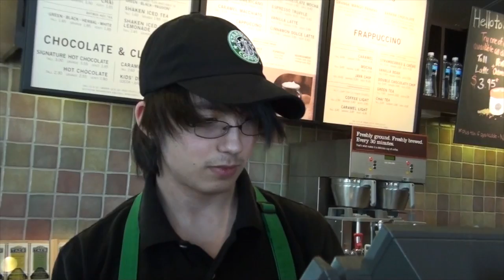Davids Dream Trailer HD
David was taken away from his foster parents at age 7, misdiagnosed as schizophrenic, and placed in an institution untill he was18.
After his release David was befriended by Dale Hankins who after a successful career as an executive was hit by bipolar disorder  and cancer.
They met at  'UP TOWN BILLS'  a cafe / refuge for lost souls  in Iowa City  named after 'Wild Bill' another Iowa man brought up in the care of the State but a local celebrity in Iowa,the ScreenWriter Barry Morrow turned Bills life into an Emmy winning film.
Barry also the screenwriter for the movie Rainman took an interest in Davids story . Davids dream was to see the Pacific and walk the Castro before he died. Making the trip became urgent when David had stroke . I flew over to film the journey  we met Barry  in California where he introduced David to the Pacific Ocean